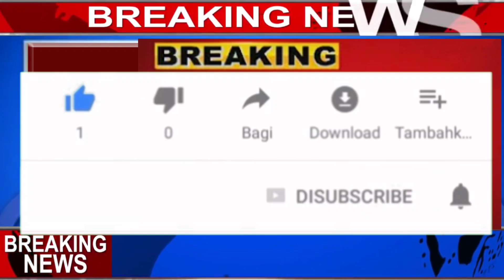खुशखबर!यंदाच्या होळीत शासकीय कर्मचाऱ्यांच्या पगारवाढीचे चिन्ह ! सरकार करणार डीए मध्ये चार %नी वाढ !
खुशखबर! यंदाच्या होळीत शासकीय कर्मचाऱ्यांच्या पगारवाढीचे चिन्ह ! सरकार करणार डीए मध्ये चार टक्क्यांनी वाढ !
bignews breakingnews शासकीयकर्मचारी ताज्याबातम्या सरकारीकर्मचारी daवाढ सातवा वेतन आयोग थकबाकी,7 वा वेतन आयोग बातमी,सातवा वेतन आयोग फरक,7 वा वेतन आयोग 2 रा हप्ता,7 वा वेतन आयोग लांबणीवर ?,कसा आहे 7 वा वेतन आयोग?,7 वा वेतन आयोग महाराष्ट्र,७ वा वेतन आयोग,सातवें वेतन आयोग,महाराष्ट्र सरकार 7 वा वेतन आयोग,सातवा वेतन आयोग महाराष्ट्र,7 वा वेतन आयोग । पेन्शन की गणना 7 पे कमिशन के बाद,आठवा वेतन आयोग,वेतन आयोग,सातवा वेतन आयोग,8वां वेतन आयोग,सातवा वेतन आयोग gr,7th वेतन आयोग,सातवां वेतन आयोग